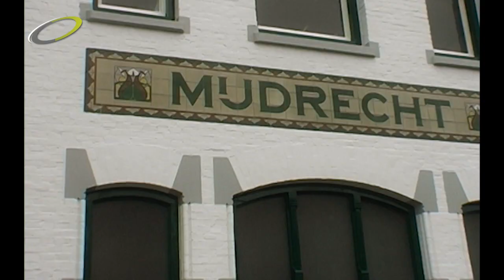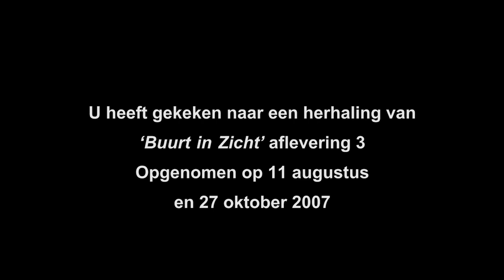Buurt in Zicht - aflevering 3: 11-08-2007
Nutslaan, Mijdrecht